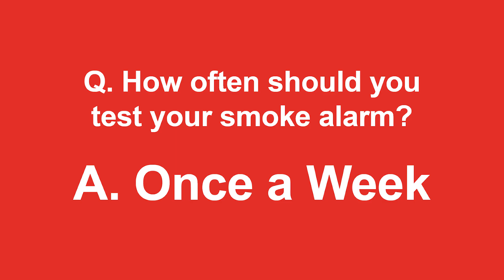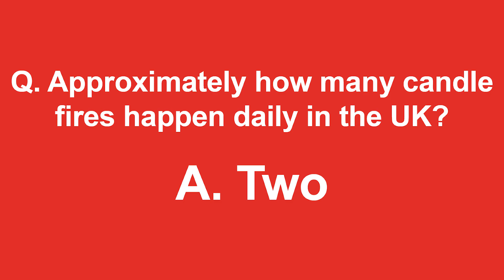How good is your fire safety knowledge? We went out to ask the people of Wokingham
Ahead of the holidays, Ed Jennings, Community Safety Adviser, ventured into Wokingham to ask people what they know about fire safety.